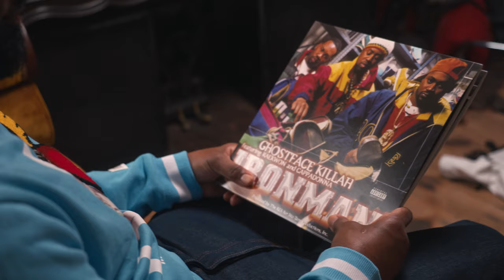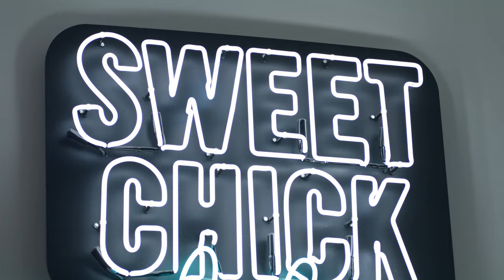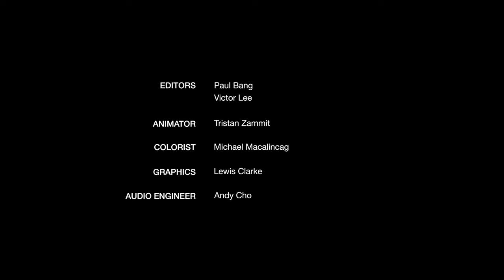Clarks and New York: Soles of The City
Clarks and New York: Soles of The City. This short film explores our deep-rooted connection with New York and how the Wallabee™ became Hip Hop’s shoe of choice.

To tell the story we sat down with iconic figures including Ghostface Killah, Raekwon, April Walker, Futura, Ronnie Fieg, Dave East and more. They describe their introduction to Clarks and the Wallabee™ and the disruptive role that the silhouette played in sneaker culture.

Clarks and New York: Soles of The City is a true celebration of our connection with New York. A story we are proud to tell.

Directed by
Set Free Richardson

Narration by
Jadakiss

Produced by
Noledge Productions

Starring
Ghostface Killah
Raekwon
April Walker
Futura
Ronnie Fieg
Dave East
Smoke Dza
Statik Selektah
Styles P
John Seymour
Bahr
Danie Sierra